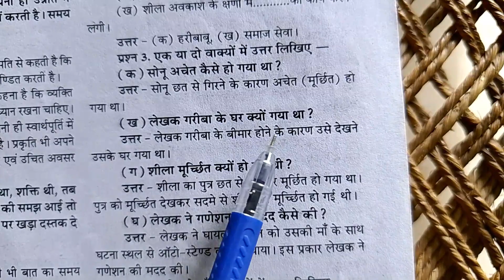लेखक गरीबा के घर क्यों गया था ।। शीला मूर्छित कैसे हो गई थी ।। lekhak gariba ke ghar kyon gaya tha